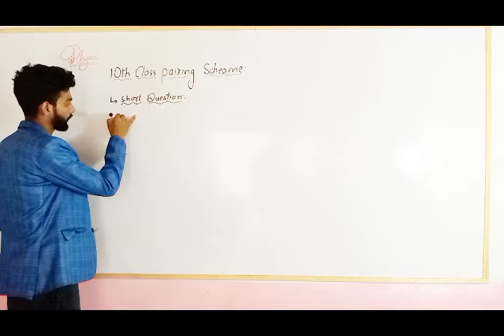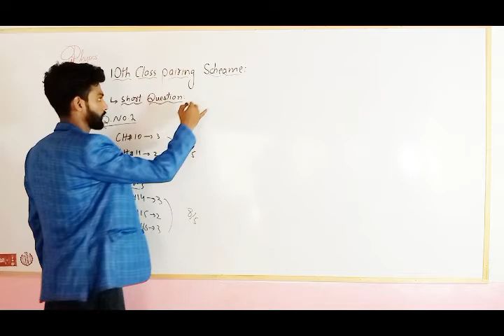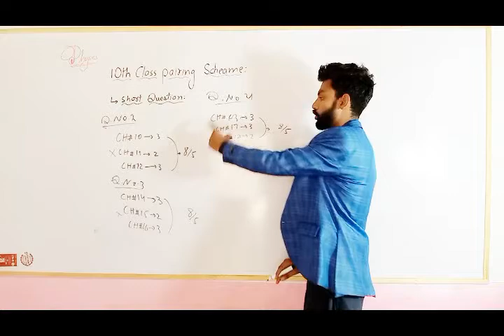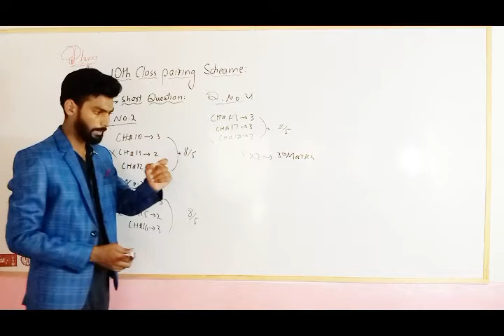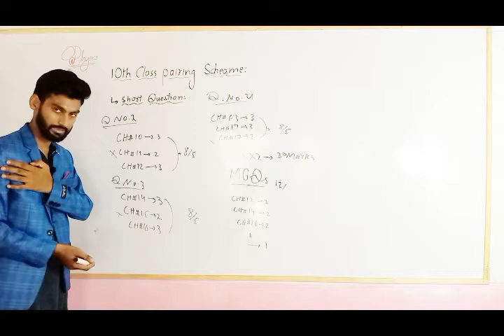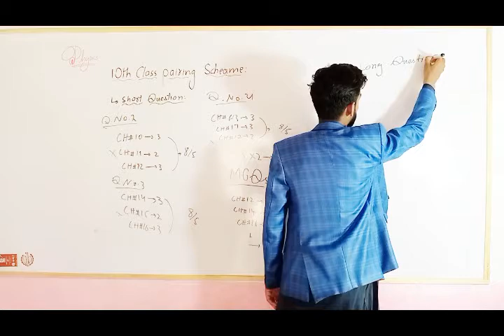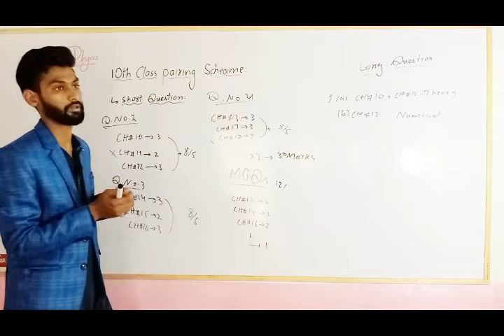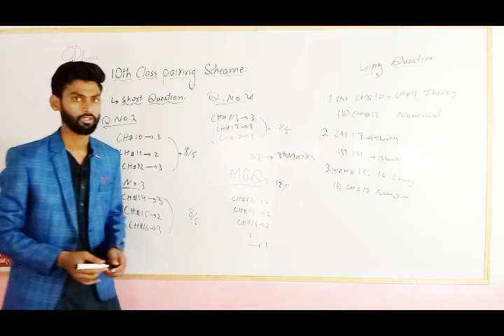How to Attain good marks in in physics 10th class || How to pass physics easily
assalam-o-alaicum
my self M.Ikram
i took this lacture for those students  whose are worried  for their preperations about physics